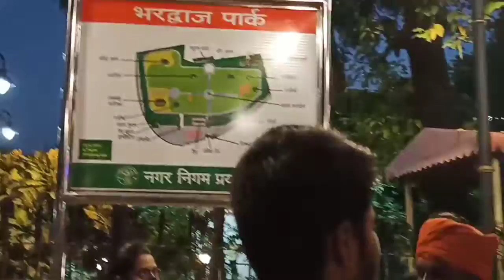मुनि भारद्वाज park mein khoob Masti ki